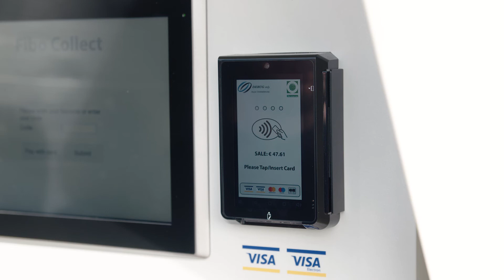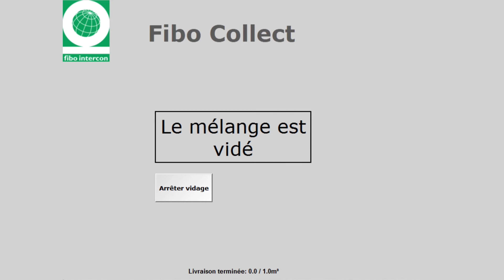fibo Collect | FS1200 paying with card | French copy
fibo Collect - A fully automated self-service batching plant for concrete, mortar, and screed.

fibo Collect represents a huge business opportunity for builders merchants, aggregate companies or construction entrepreneurs.

- Build new revenue streams by selling small loads of concrete to local builders, tradesmen, landscapers and DIY'ers
- Create a USP capable of attracting new customers
- Expand your company commitment to a greener future

The fibo Collect batching plant can give a profitable return on investment from daily sales of just 3m3 (3.9yd3) of product.